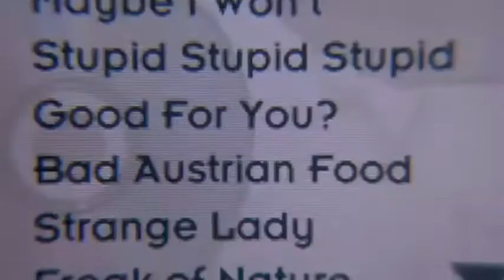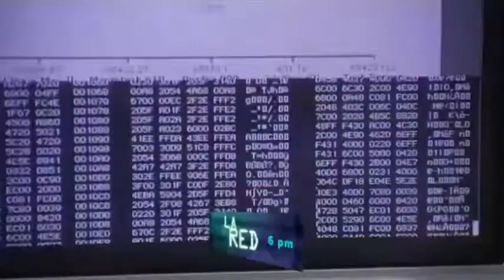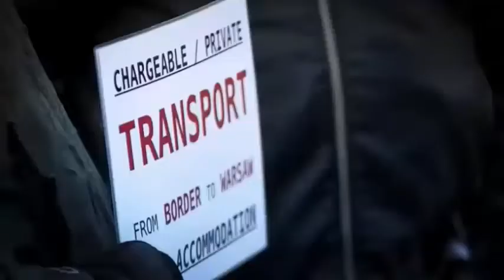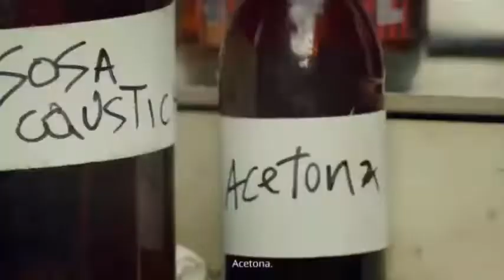Tandas Comerciales Imagen Televisión 7/3/22